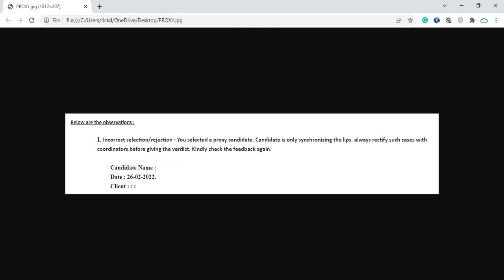Online Proxy Interview